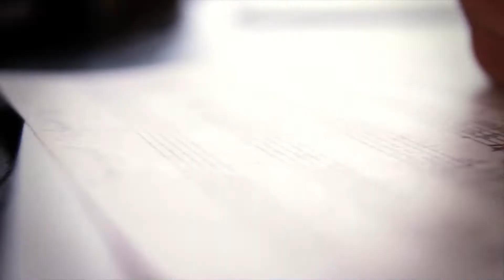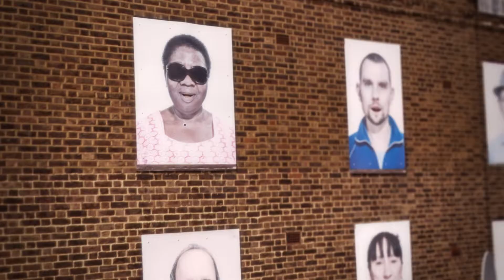SPIRITWO 'DIVE DOWN'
'Dive Down' from SPIRITWO's EP PRIMITIVE TWINSHIP

Co-Directed by Ryan Quadri & Yael Claire Shahmoon
Animations by Jon Bagge & Yael Claire Shahmoon
Edited by Ryan Quadri
Camera: Ryan Quadri, Jon Bagge, Cali Rivlin

Script / Concept / Art & Production by Yael Claire Shahmoon
Post Production by Jon Bagge

SPIRITWO Cast:
Charlie Cawood
Matt Riely
Rummy Keshet
Yael Claire Shahmoon

Credits & Many Thanks:
Liam Barker / Lighting
Cali Rivlin / Camera
Tom Brown / Script Boy / Production
xxxx